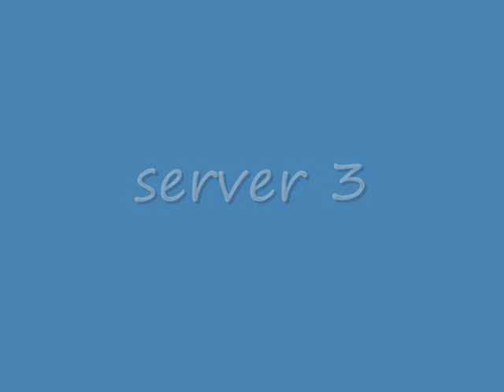#985 - ASUS P5E64 WS Evolution intel X48 Motherboard review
ASUStek is showing off its impressive quad-crossfire ready motyherboard. It has titanium heat-pipe and titinium heat sink design. I'll let the video explain everything.